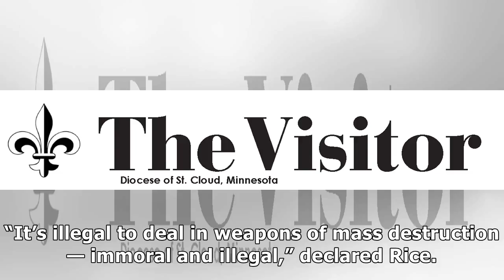Nun-activist who protests 'immoral' U.S. nuclear weapons focus of film